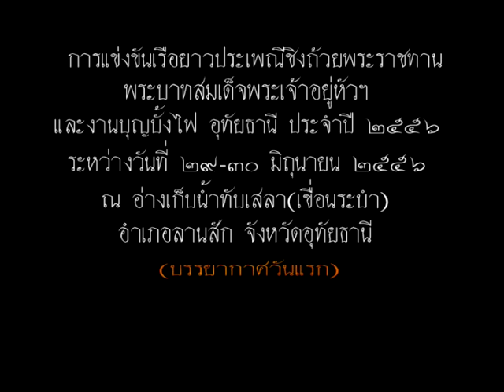ไฮไลท์01วันแรก)เรือยาวเขื่อนระบำปี56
ไฮไลท์01(วันแรก)เรือยาวเขื่อนระบำปี56